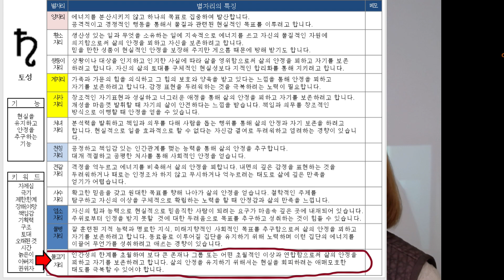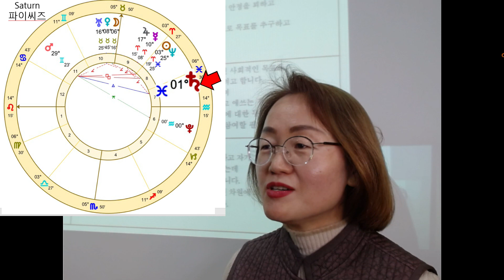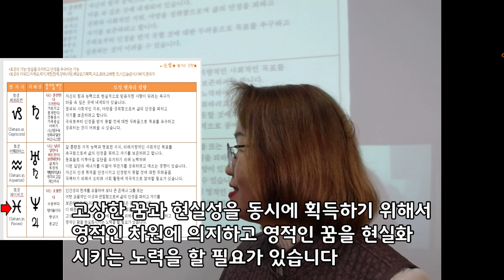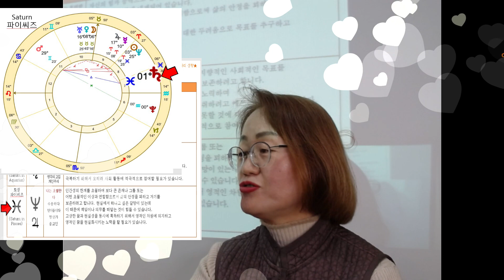[토성물고기] 자기만의 꿈이 억압되어 있고, 대부분 자포자기하는데, 상상을 현실화하기 위해 노력해야 해요.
새턴 파이씨즈/
현실에서 떠나고 싶은 갈망이 있는데, 이때문에
책임이나 의무를 떠맡는 것이 힘들 수 있습니다
또는 새턴이 주는 두려움과 보수적인 힘 때문에
초월적인 영감을 실현하려는 갈망이 억압받습니다
그래서 삶이 불안정하고 불만스러워집니다
고상한 꿈과 현실성을 동시에 획득하기 위해서
영적인 차원에 의지하고 영적인 꿈을 현실화시키는
노력을 할 필요가 있습니다
일주일에 세 파트의 분들에게 현대점성학 강의를
해오고 있으며 예약하고 방문하시면 무료 별자리를
보아드리고 있습니다

-국제주얼리디자인공모전동상
-불교전문주얼리회사 파파라챠 대표

★ 별자리연구소 -  서울 마포구 월드컵로 34길 20 동우자인채스토리상암 204호
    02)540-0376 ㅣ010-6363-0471